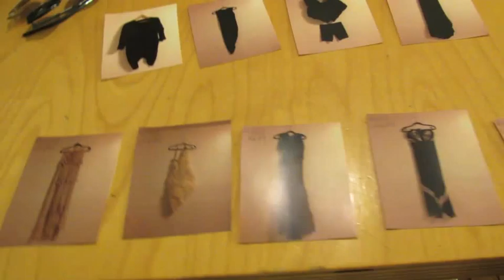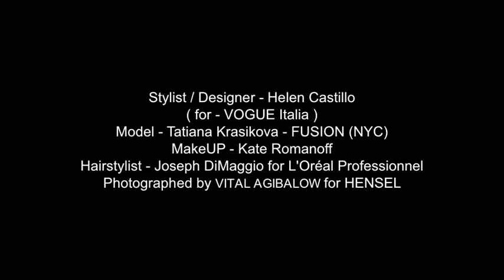VOGUE Italia - fashion editorial Photographed by VITAL AGIBALOW for HENSEL in New York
Fashion Editorial photoshoot for VOGUE italia by VITAL AGIBALOW for HENSEL in New York

Stylist / Designer - Helen Castillo , Model - Tatiana Krasikova - FUSION (NYC) , MakeUP - Kate Romanoff , Hairstylist - Joseph DiMaggio for L'Oréal Professionnel

Video by VITALPHOTO team
Post production / EDITING by VITALphoto.com

Special Thanks to John Carriglio - CAMART studios New York - ( Studio A )

You can see more of VITALPHOTO.com production @
Agibalow Face of HENSEL USA